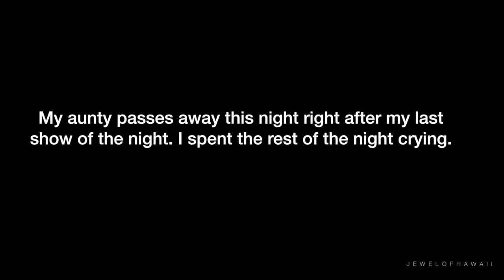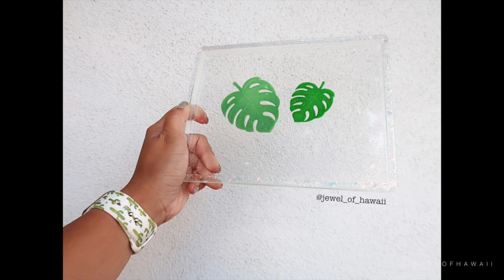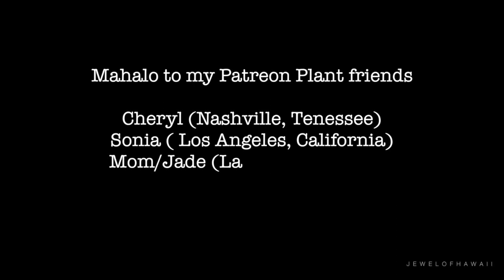Day in the life of Jewelyn: Valentines with mom, brunch + new hair | Feb 2021 | JEWELOFHAWAII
Aloha everyone!

Back to daily vlogs. Enjoy!

 2021 daily upload schedule:
Main channel- Thursday
Vlog channel- Friday through Wednesday

My new mailing address:
3655 S Durango Drive #29